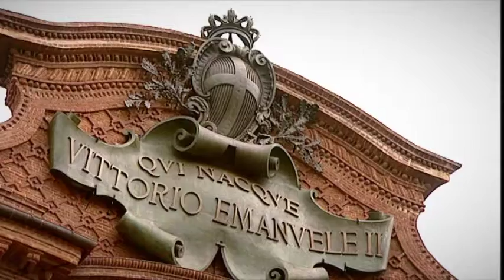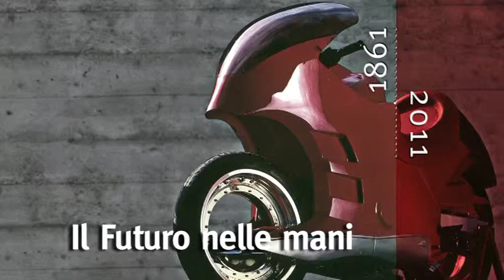Coming soon - edizione di marzo 2011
Gli appuntamenti prossimi venturi in Città.